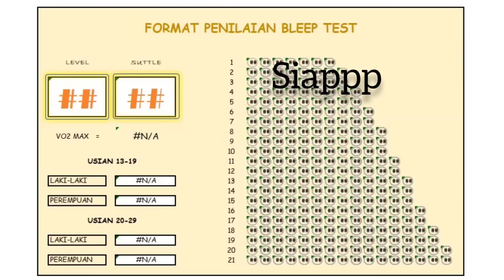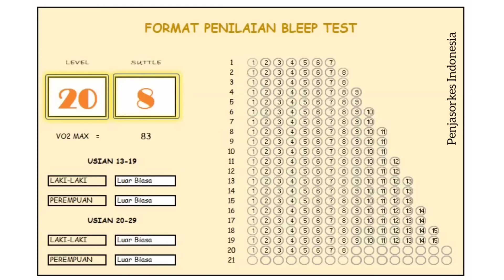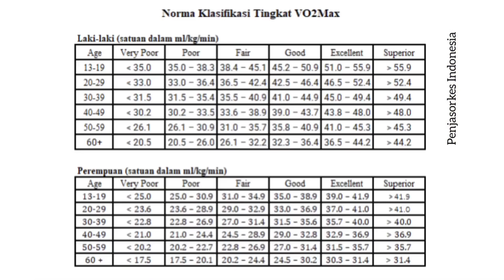Sound Multi Stage Fitness Test (Bleep Test) / Lari Bolak-balik untuk mengukur VO2MAX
Beep test adalah uji kebugaran multistage yang hemat biaya dan praktis. Beep test dilakukan untuk mengukur kesanggupan kerja jantung dan paru-paru secara maksimal melalui prediksi penyerapan Volume Oksigen Maksimal (VO2Max) pada anak-anak, remaja, dan orang dewasa.
Test ini menggunakan lapangan dengan panjang 20 meter.
Norma Klasifikasi VO2MAX ada di akhir video.